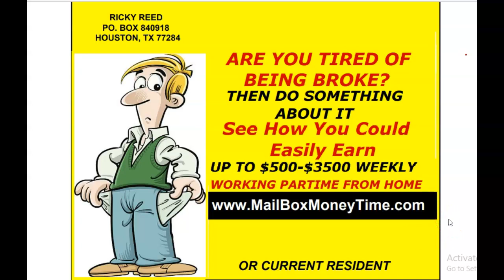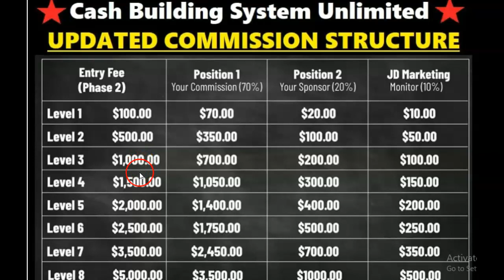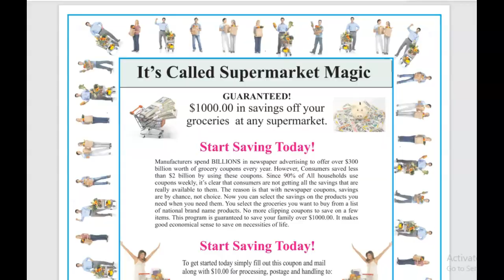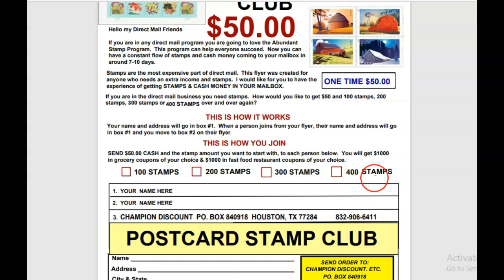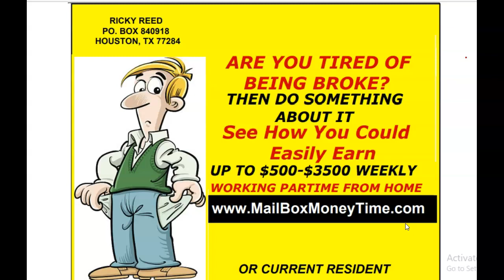{JD Marketing Cards}, New cash making flyers and postcard programs, Millionaire Mailer Flyers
🥊 {JD Marketing Cards}, New cash making flyers and postcard programs, Millionaire Mailer Flyers.  IF YOU ARE TIRED OF BEING BROKE, THEN DO SOMETHING ABOUT IT.  Join The Cash Cow Flyers Program.

It's time for you to get REAL MAILBOX CASH MONEY IN THE MAIL.  The Cash Cow Flyers Are the Best Flier Programs on the market.  Compare what we give you to Any Flier or Postcard Programs Out Today.  and see the 57 AMAZING MONEY-MAKING FLIER NOW!

START UP BONUSES:
1.  $1000 in grocery coupons of your choice, you can't lose with the coupons you use!
2.  $1000 in restaurant and fast-food chain coupons of your choice places like

3.  A 3 day 3-night trip
4.  A 8-day 7-night trip
5. Hot buyer leads that will get your mailbox money
6. Hot New Mailbox Cash Money Marketing Kit